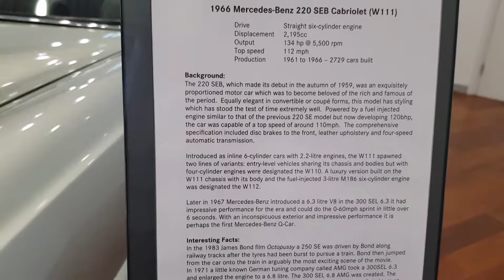Mercedes Benz 220 SEB cabriolet 1966